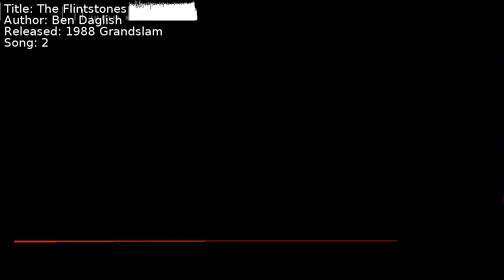Ben Daglish - The Flintstones | Song 2 [C64] [SID]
Title: The Flintstones
Author: Ben Daglish
Released: 1988 Grandslam
Song: 2